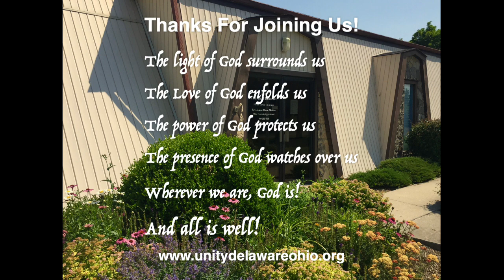The Consequences of Assumption 3-10-2024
We welcome special guest speaker Marianne Gabriella Gennaro and special musician Eddie Watkins, Jr. Lynda McClanahan and Joel Knepp provided prelude and postlude music and musical support during the service.